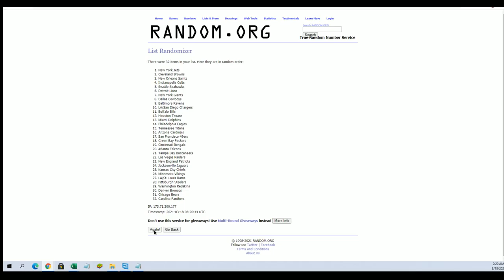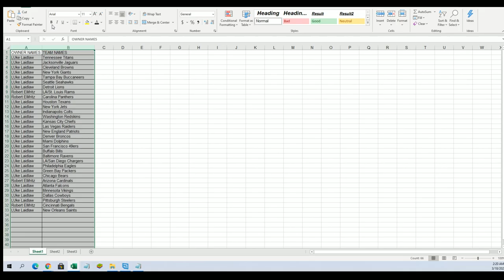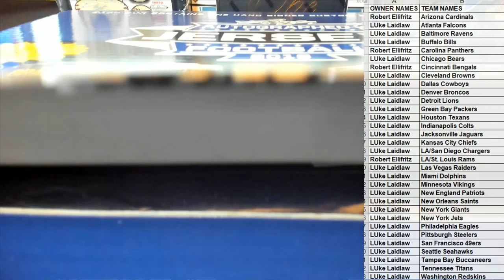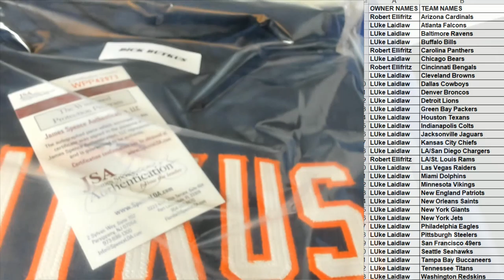2018 Leaf Autographed Football Jersey Edition Box ID 18LEAFJERS402